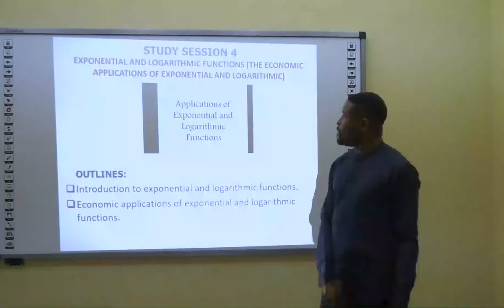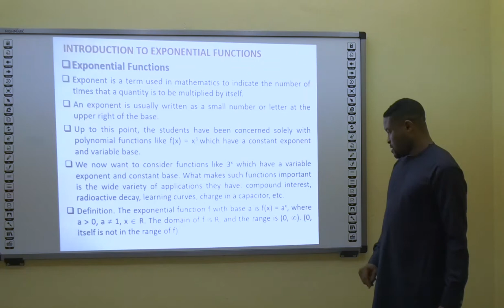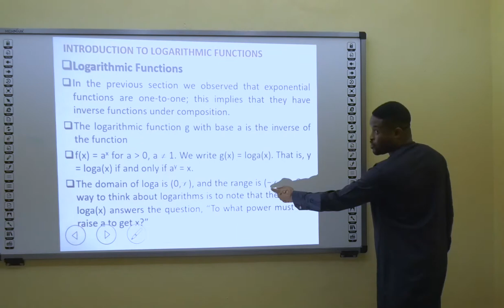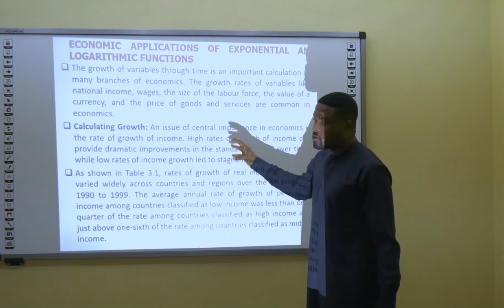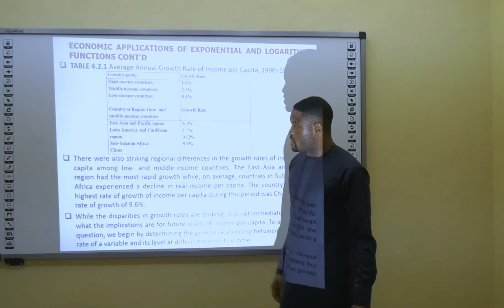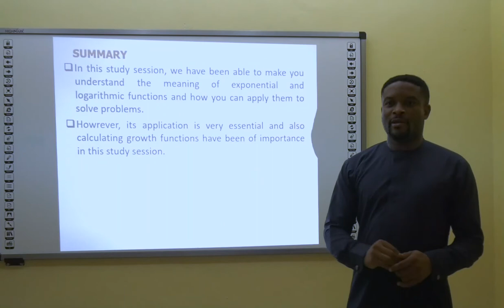ESUT ODL ECO124 Study Session 4